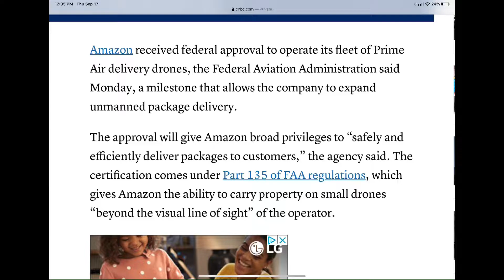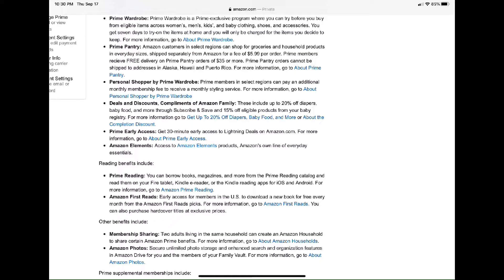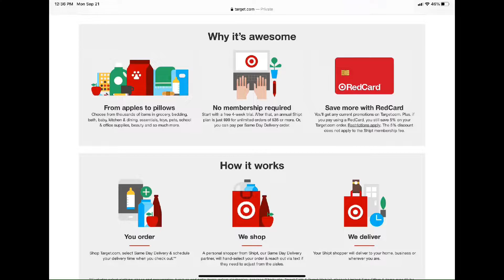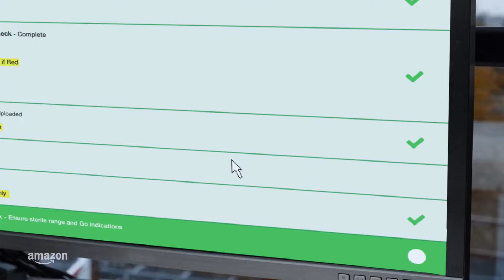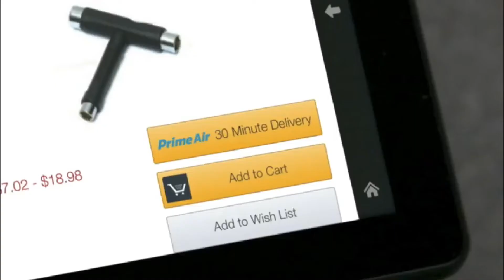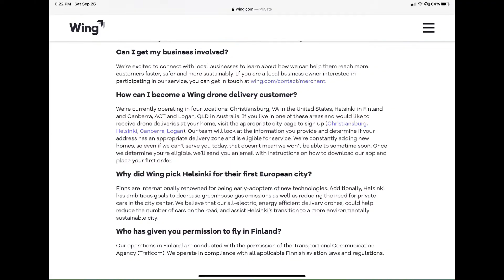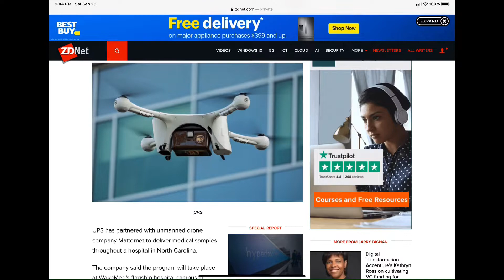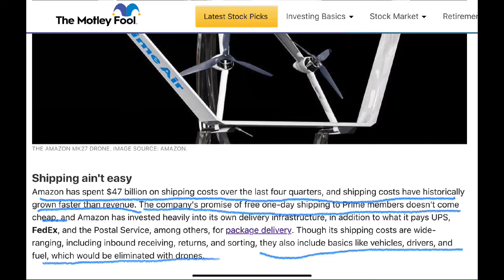Drones and the future of Delivery 2020! Sky is the limit!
This is my video on the future of drone delivery with Amazon, Google, UPS, and WalMart. I think that with the future of automation, drones will definitely help the environment and reduce prices on goods.

Your free stock is waiting for you! Join Robinhood and we'll both get a stock like Apple, Ford, or Facebook for free.

Want to save money on your next concert, game, or event? Here’s my SeatGeek Promotion code.

I cannot guarantee that you will make money. All investments carry risk of loss and I cannot assume responsibility. I am not a financial advisor or CPA. A financial advisor or CPA should be consulted for financial decisions. Keep making that passive income.